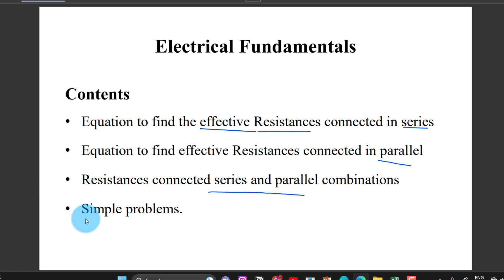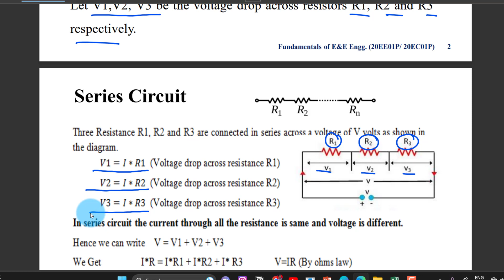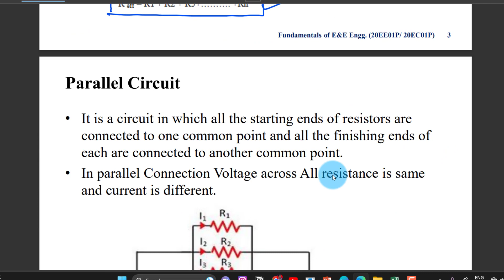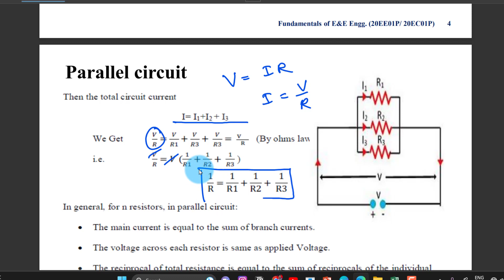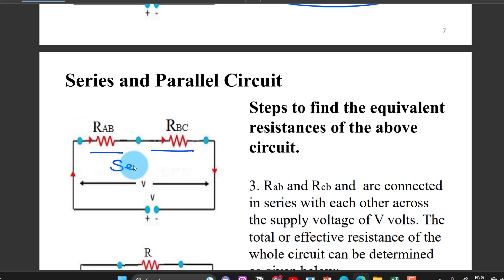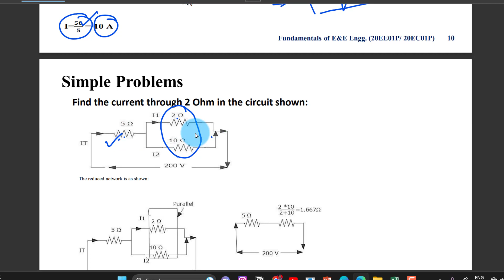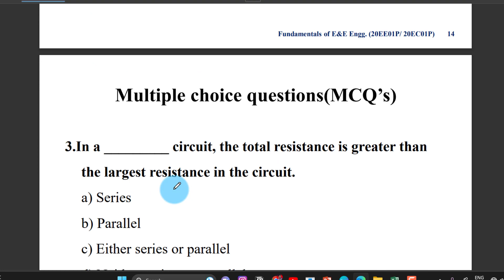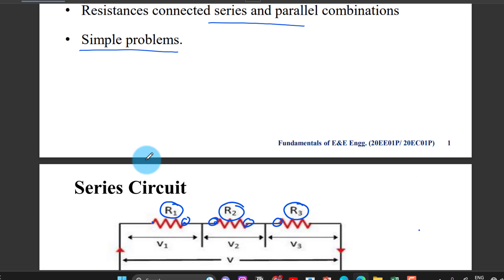DCET "Resistor Series and Parallel" | MCQ Questions with Solutions | FEEE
Description:
Are you ready to unravel the complexities of resistor series and parallel circuits and ace the DCET Electrical Fundamentals section? Look no further! In this video, we present a comprehensive overview of Resistor Series and Parallel circuits, along with a set of DCET MCQ Questions with detailed solutions to help you master this essential electrical topic.

⚡ Understanding resistor series and parallel circuits is fundamental for electrical engineers, and it's a key part of the DCET syllabus. Our carefully crafted MCQs will cover various aspects of these circuits, ensuring you have a solid grasp of this foundational concept.

🔍 What you can expect in this video:
1️⃣ A clear explanation of resistor series and parallel circuits with real-world examples.
2️⃣ A collection of DCET Resistor Series and Parallel MCQ problems with step-by-step solutions.
3️⃣ Tips and techniques to solve circuit problems effectively.
4️⃣ Strategies to maximize your score in the DCET exam.
5️⃣ Practical applications to illustrate the significance of resistor circuits in electrical engineering.

🎯 Whether you're preparing for the DCET entrance exam or looking to enhance your understanding of resistor circuits, this video is a valuable resource.

Together, let's master Resistor Series and Parallel circuits and excel in the upcoming DCET examination!